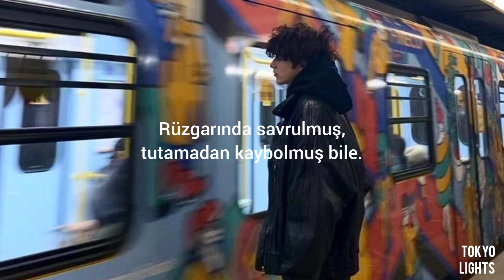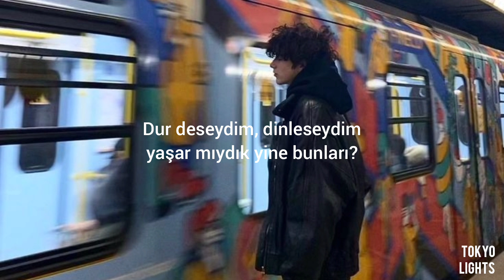Dolu Kadehi Ters Tut - Bir Bildiğin Vardır (Sözleri)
(Bazı sebeplerden dolayı kanalın ismini değiştirdim. Bu videodaki eski ismim.)